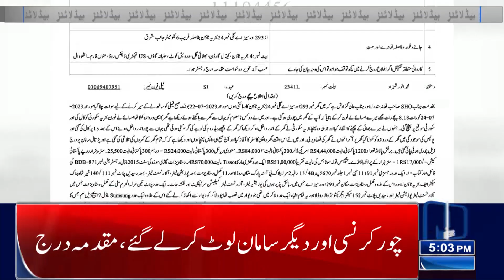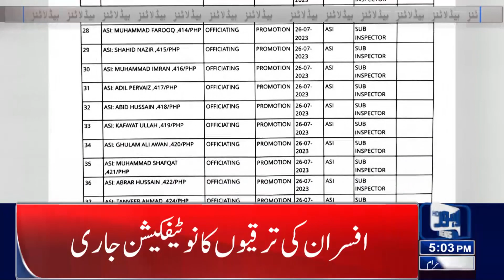Dolphin Squad Action! | 05:00 PM News Headlines | 02 August 2023 | Lahore News HD